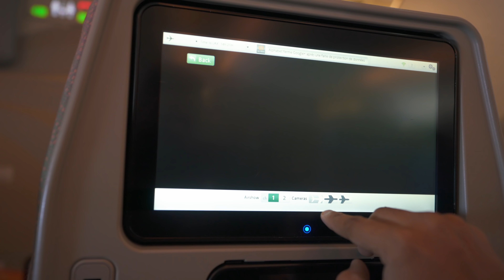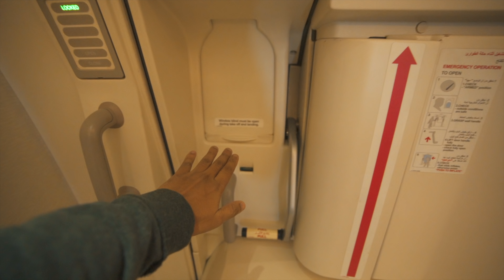EMIRATES A380 ECONOMY CLASS DETAILED REVIEW!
Why I always fly with Emirates and specific Airbus A380 Airlines only, Short and quick.